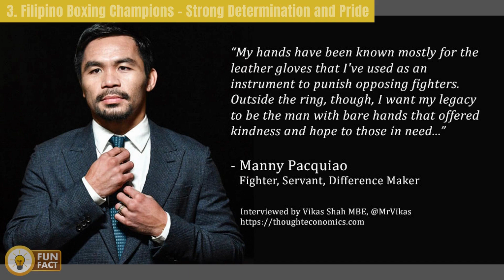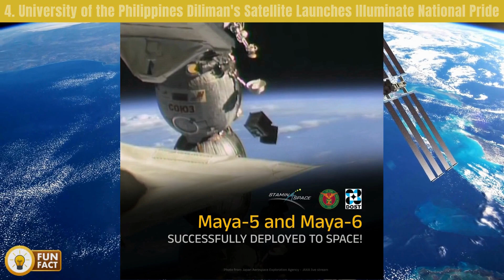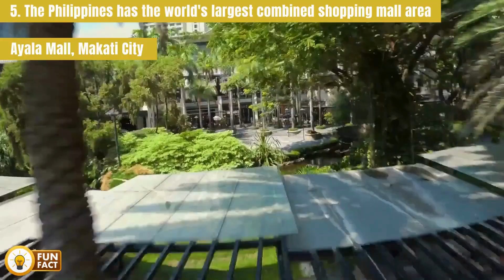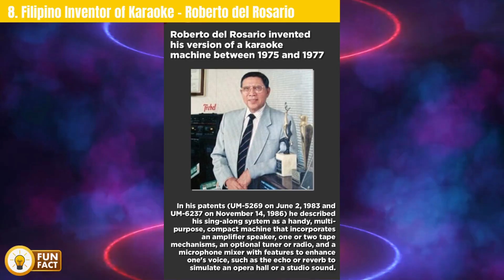Philippines' World Records and Achievements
Greetings, fellow adventurers, and welcome back to our virtual haven where the vibrant spirit of the Philippines comes to life! I'm your host, FUN FACT, and I'm thrilled to have you back on my channel.

Today, we're embarking on an exhilarating journey that unveils the extraordinary achievements that define our nation's attributes. From the natural skills and intelligence of its people to globally admired beauties, and from sports heroes to brilliant minds in science, technology, and medicine, The Philippines has made its impact on the world.

Get ready to be swept away by the heartbeat of our nation as we delve into a realm where records and milestones merge into a symphony of inspiration. Join me on this captivating expedition as we explore the exceptional world of Filipino achievements that soar beyond limits and stir the depths of our hearts.

But these aren't just records; they're a testament to our resilience, creativity, intelligence and unbounded determination. From pioneering the discovery of a computer chip that now powers all computers to showcasing remarkable sports endurance, Filipinos have etched their stories on the global stage, igniting a fire of dreams and aspirations for people all around the world. Get ready and hold on tight for a breathtaking ride through the incredible achievements and feats that make us all, "Proudly Pinoy"!